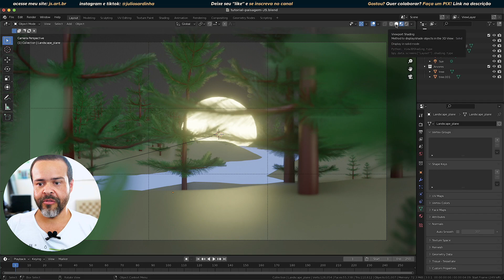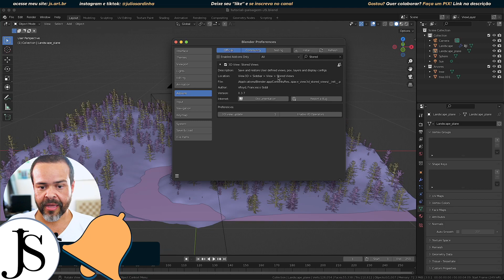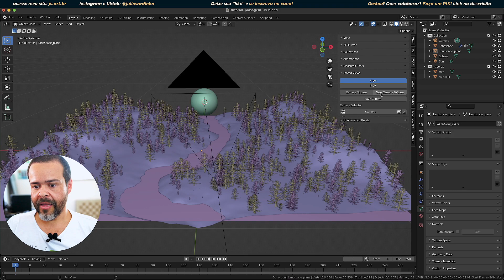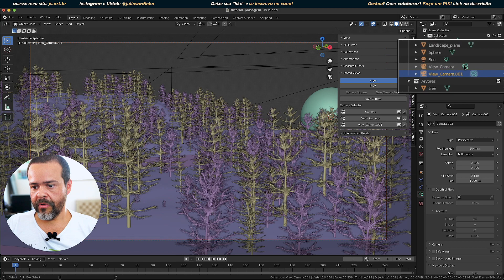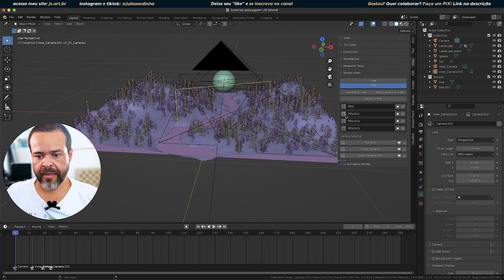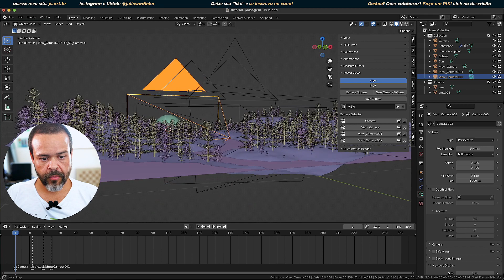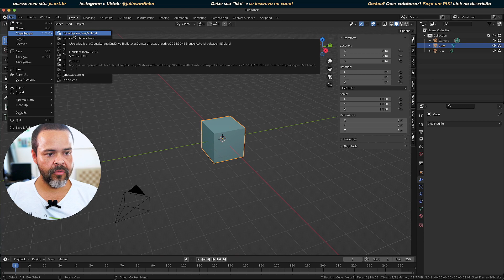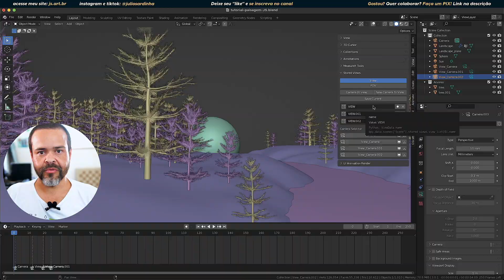Um dos addons gratuitos mais úteis para o Blender que já experimentei, conheça o Stored Views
Acha que esse vídeo agregou valor em seu aprendizado? Você pode contribuir acessando e fazendo um pix de qualquer valor para minha conta. Obrigado!
Stored Views... uau! Por que um addon desse já não vem habilitado por padrão no Blender, hein? Ahhh, não conheçe? Está no lugar certo. No vídeo abaixo eu te mostro como ativar, localizar e tirar proveito dele. Suas composições e animações de câmera ficarão muito mais fáceis e intuitivas depois disso, confira!

Sabe quando você está navegando por sua cena 3D e, de repente, encontra um ângulo de visualização muito bom e fica com receio de mover acidentalmente com o mouse e perder a composição?

Para isso, seria muito legal clicar num botão e salvar essa visualização para acesso posterior e continuar navegando sem medo, né? Pronto, essa é a principal função do Stored Views! Ele permite armazenamento de vistas e mesmo depois que você fechar o arquivo, conseguirá restaurá-las.

Além dessa incrível funcionalidade, o addon permite a criação instantânea de câmeras alinhadas ao ponto de vista em que você estiver e, pasme, cria tags (marcadores) para mudança de câmeras na linha do tempo, facilitando absurdamente o fluxo de trabalho de animação.

Quer mais? Então assista ao vídeo para entender como o addon Stored Views funciona no Blender e deixe a criatividade fluir sem a preocupação de perder os melhores ângulos.

Sumário
00:00 Introdução
00:38 Como ativar o addon Stored Views
02:47 Como localizar o addon no 3D Viewport
04:00 Como adicionar ou modificar a posição das câmeras
07:25 Como adicionar marcadores de câmeras na timeline
08:26 Como salvar visualizações de perpectivas
11:15 Como salvar visualizações ortográficas
13:44 Testando a restauração das visualizações
16:05 Conclusão